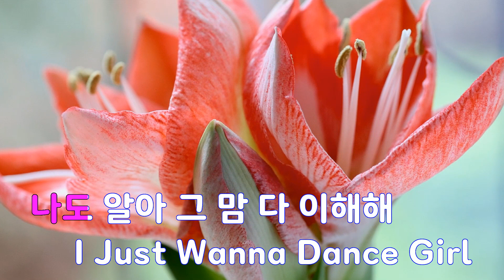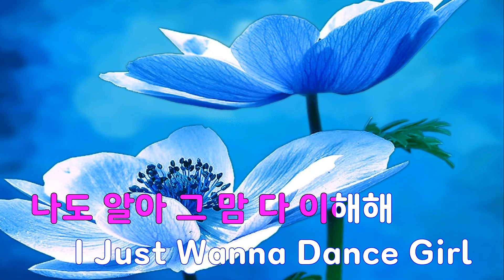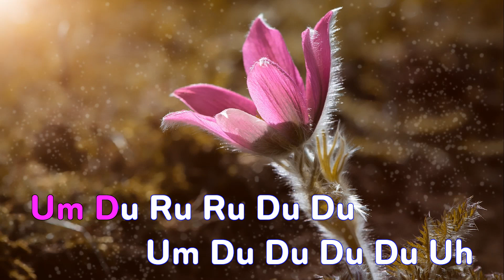[은성 반주기] 술버릇(Bad Habit) - 지소울(G.Soul)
술버릇(Bad Habit) - 지소울(G.Soul)
작사 ː G SOUL, 작곡 ː G SOUL.THRXDY.김지혜